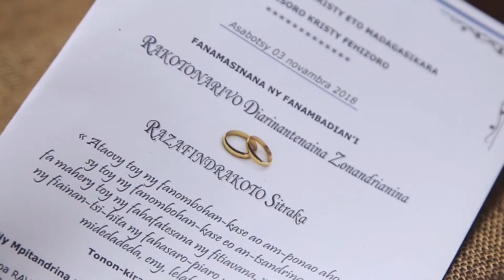DIARY & SITRAKA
Cérémonie : FJKM Andraisoro
Réception : Résidence Mendrokolovana